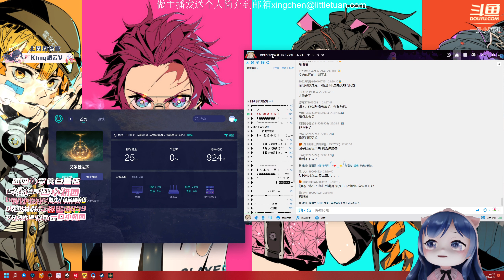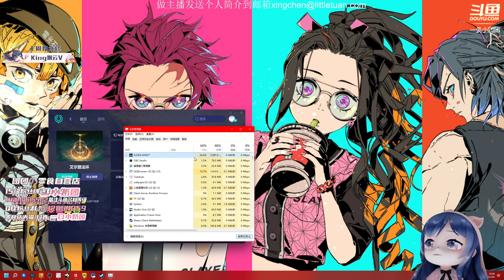【艾爾登法環】一條小團團OvO：粉絲協助打BOSS，結果秀技能翻車了？ELDEDN RING Official Review EP12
一條小團團OvO：我覺得我花了冤枉錢！😭😭😭